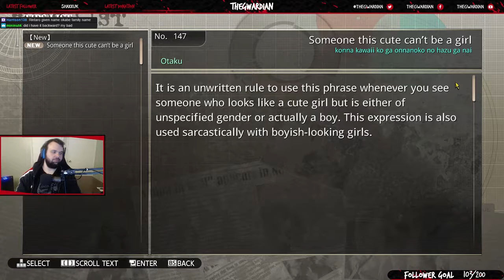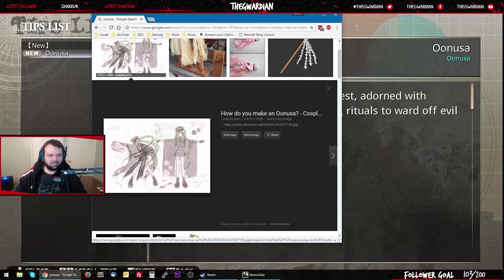Let's Play Steins;Gate [Part 7] - But he's a guy.